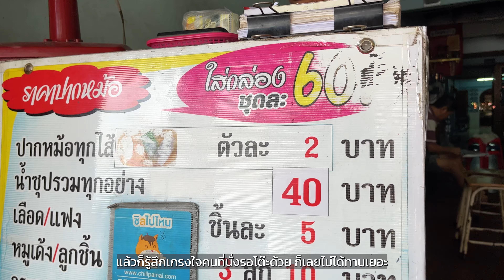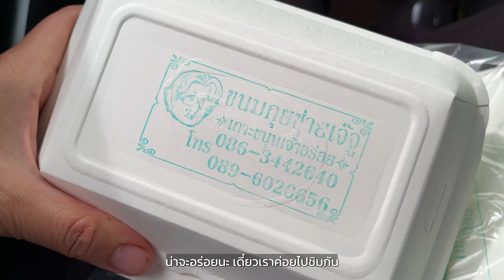แค่ 100 เดียวก็เที่ยวได้ | ตลาดเก่าพนมสารคราม "ใครไปก็ต้องกิน?"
บ้านเนิบนที - NERB River Haus & Campground
ที่อยู่: ตำบล บางแตน อำเภอ บ้านสร้าง ปราจีนบุรี 25150
**สัตว์เลี้ยงพักได้แต่ต้องอยู่ในการดูแลอย่างดี

ก๋วยเตี๋ยวปากหม้อเจ๊โบ้ พนมสารคราม

กุยซ่าย เจ๊จู  เกาะขนุน

00:00  Highlight
00:37  เนิบ นที campgroud
10:52  ตลาดเก่า พนมสารคราม
12:15  ปากหม้อเจ๊โบ้ พนมสารคราม
14:39  กุยซ่าย เจ๊จู เกาะขนุน

สนใจสั่งเสื้อ ช่อง Fin a dii
ราคา 350 บาท ส่งฟรี

อุดหนุนกันได้นะ

รับชมคลิปใหม่ทุกสัปดาห์

ติดตามชมก่อนใครได้ที่ : @finadii